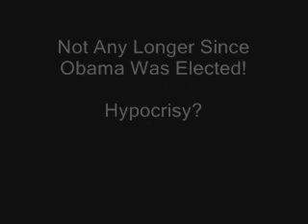Democrats Love High Gas Prices Now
Once Upon A Time, Democrats Were Angry About High Gas Prices, But Now, They Don't Seem To Care. Hypocrisy? Yep!

Gas Prices Grow More Under Obama than Jimmy Carter, But According To the LA Slimes... Higher gas prices don't seem to bother or anger the public this time around! (Maybe it's because 87 million are not in the work force any longer and don't have a job to drive to?

Marking the similarities between President Barack Obama's time in office and former president Jimmy Carter's is nothing new. But as of Monday, Obama has hit one more Carter benchmark - both saw gas prices double in their first term of office. See Where Gas Prices are Spiking the Most...Hint, It's not in California

In fact, Obama has seen an even higher gas price increase than Carter dealt with under his administration.

Under the Carter administration, gas prices increased by 103.77 percent. Gas prices since Obama took office have risen by 103.79 percent. No other presidents in recent years have struggled as much with soaring oil prices. Under the Reagan administration, gas prices actually dropped 66 percent. When Bill Clinton was president, gas prices grew by roughly 30 percent, and under both Bush presidencies, gas prices rose by 20 percent.

Yes, the walnut of failure, never falls far from the tree of incompetence!